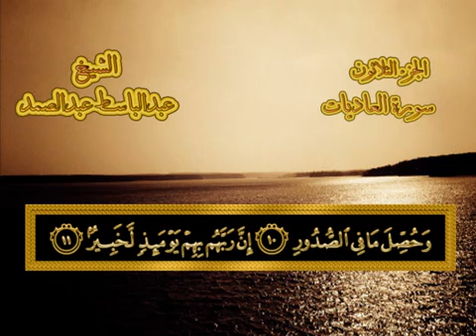Surah Al-'Aadiyaat ( Those Who Runs/ The Runners) Qari Abdul Basit....